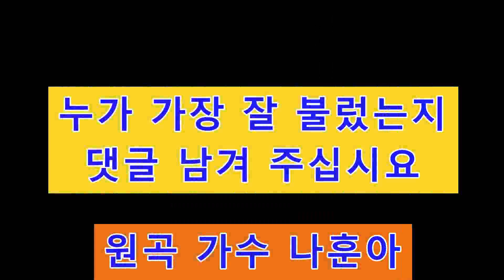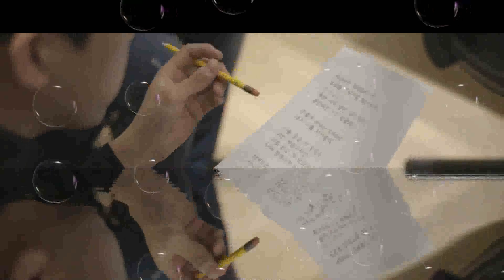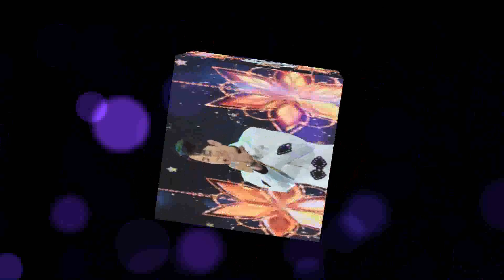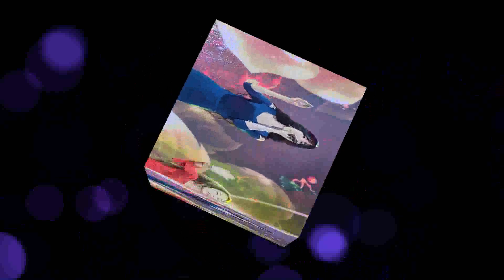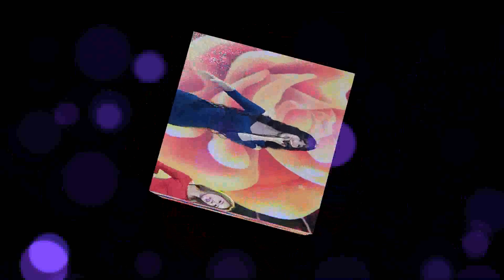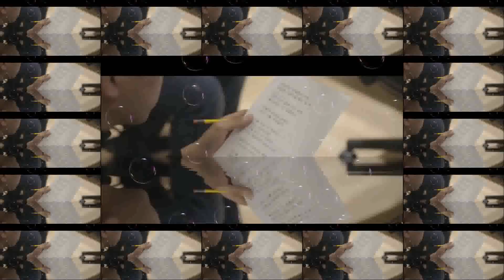❤️❤️❤️정다한 송민준 임영웅 강진 진성 차은성 김연자 고향으로 가는배 리메이크곡 연속재생 음악감상용 응원 동영상